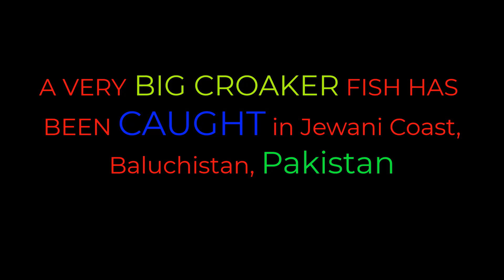KIR | CROAKER SOLDانوکھی سوا مچھلی پاکستان 72 Lakh | 7.2 Million Jiwani, Pakistan🇵🇰 Sun 30 May 2021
On this Sunday 30 May 2021 a local fisherman, Waheed Baluch a resident of Koh-e-sar bazar in Pishukan (Gawadar), became millionaire when destiny made him catch a very big unique Kir Croaker Fish in Jiwani Beach, Baluchistan, Pakistan.

In the whole fishing community, the concerned administration, the fisheries department and general public are excited with the unique catch and record it set on valuable catch.

This video contains many translation. 60+ languages